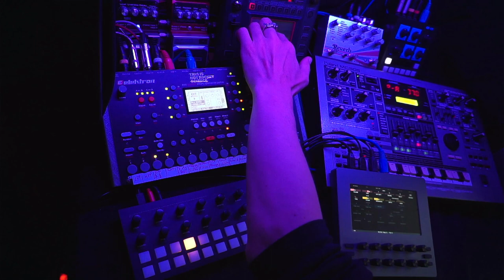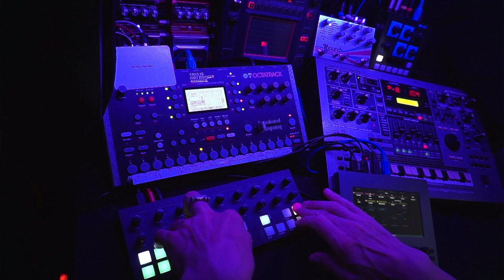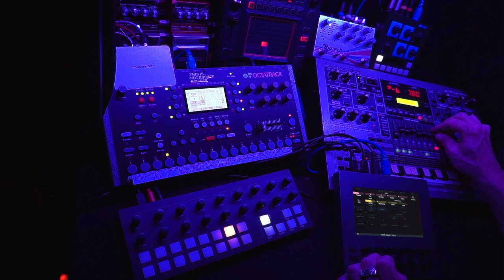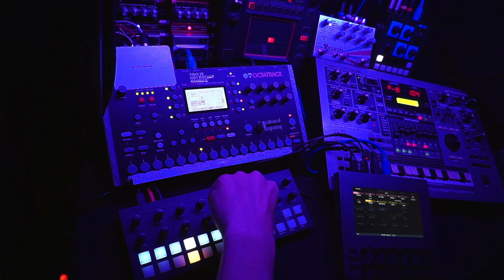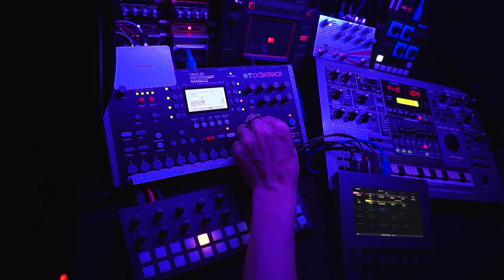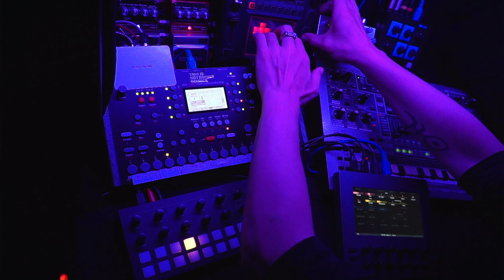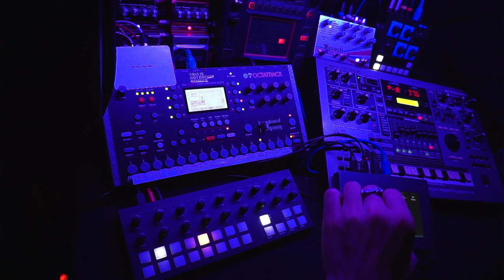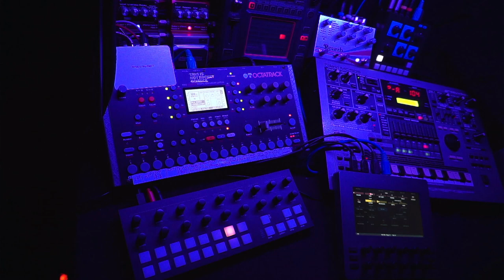Space Exploration - 230725 - Longform Musick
Oblique Strategies card: "What to maintain?"